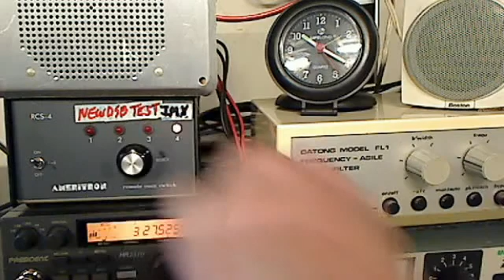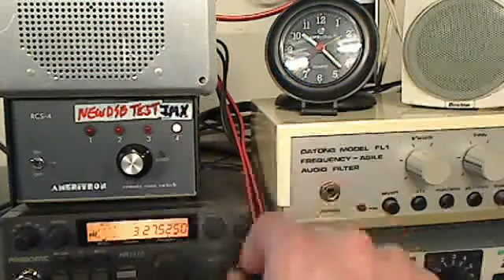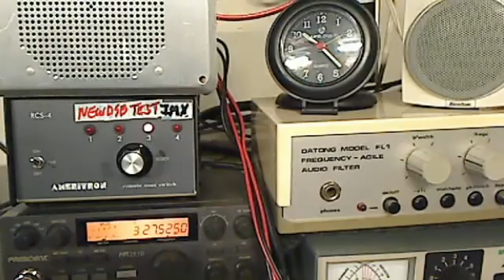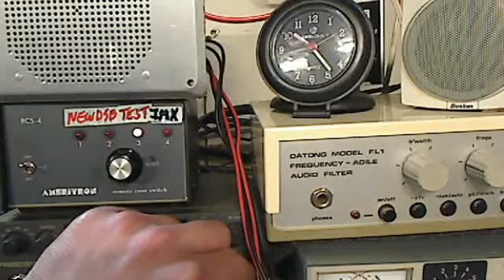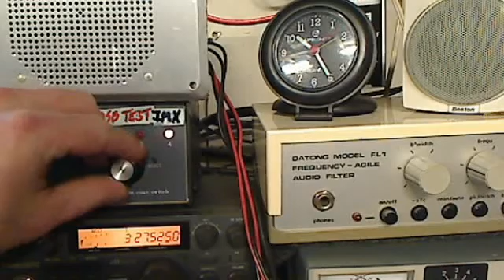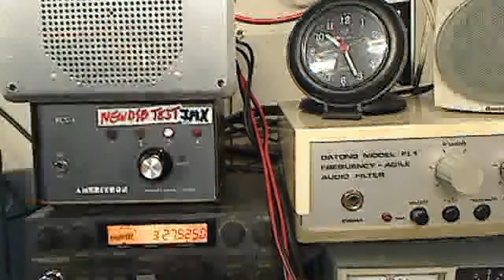Chicago to SPAIN DX - SHOWING DOUBLE BAZOOKA at 3 feet from ground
30LO2558 RAPHEL-  January 21, 2013 10:17 AM SHOWING DOUBLE BAZOOKA at 3 feet
My web pages on Face Book

D.A.D. has now available to you a 3rd phasing line for making your D.S.B. into a Trizooka. A 3 element Double Spooky Bazooka. Cost $30.00 plus shipping to add to your existing Double Bazooka.

It simply connects using one PL259 and one SO239 for your coaxial cable connection provided. The Trizooka element will include my 2 qty patent pending true strain relief design rubber molded boot design.
See more about Dream Antenna Designs by going to websites listed
Thank you for your support! The Dream of a better antenna design is because of you and us. Keep an open mind and join D.A.D. in the search for the Holy grail of antenna's.